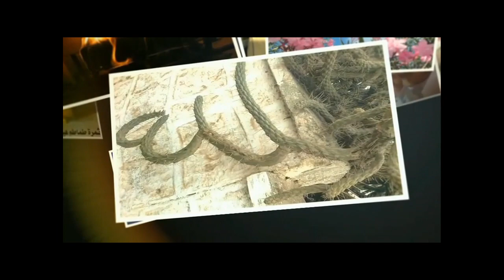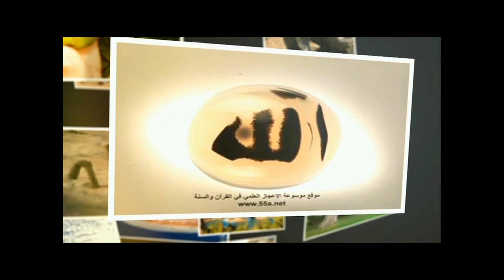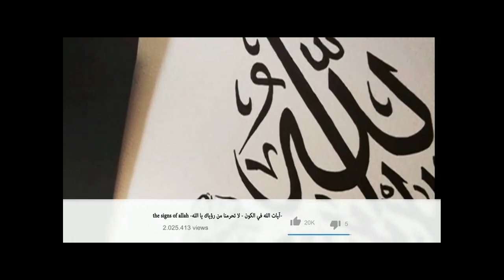allah Top best Amazing Video in The World on Youtube and facebook 2021 over time